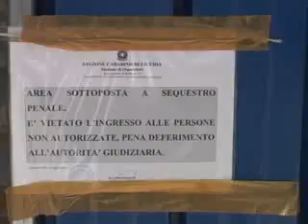SANREMO: QUATTRO INDAGATI PER IL CROLLO DEL MERCATO DI COLDIRODI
Quattro indagati per il crollo del mercato coperto di Coldirodi avvenuto nel mese di luglio. Giovedì è previsto l'incidente probatorio per la perizia. La magistratura infatti ritiene che la perizia sia l’elemento risolutivo dell’indagine avviata per asserire o respingere la colpa degli indagati